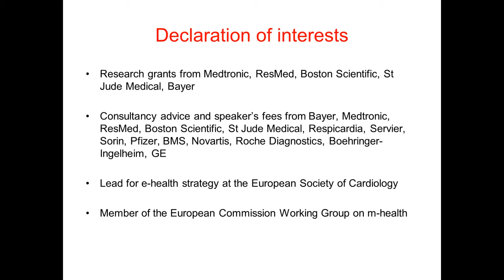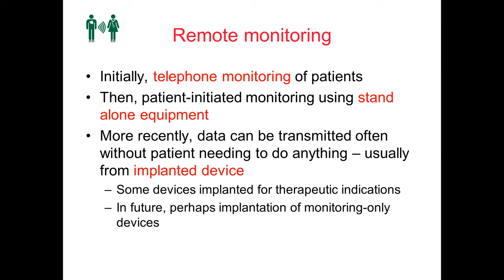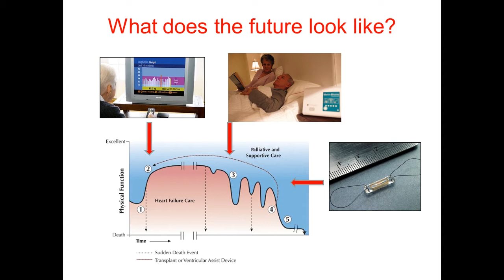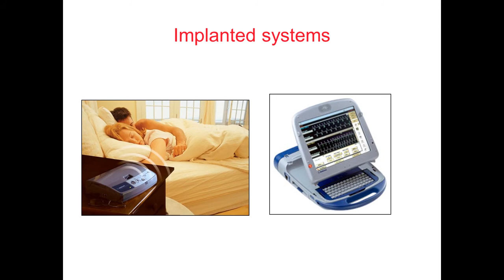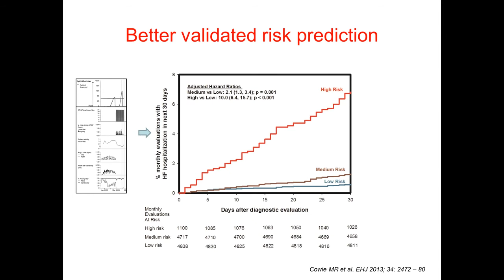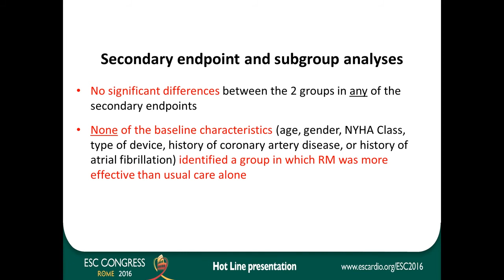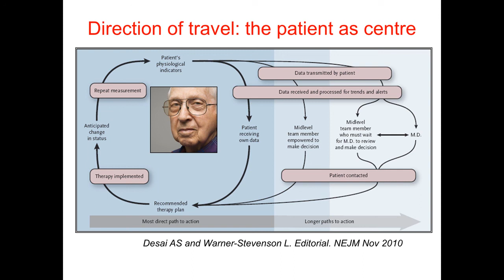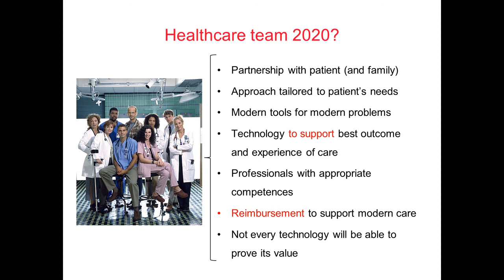Remote monitoring of cardiovascular disease - are we not already there? - Prof. Martin Cowie